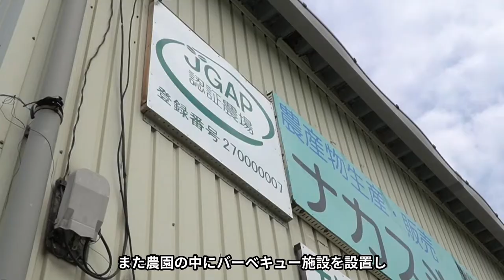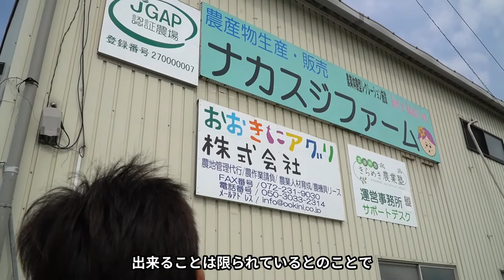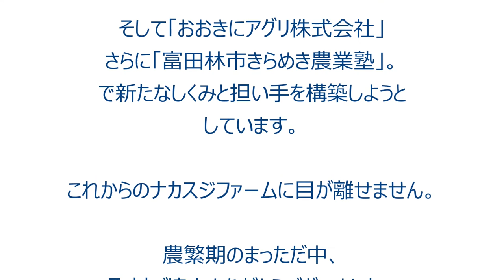農業のある大阪の未来02：富田林市ナカスジファーム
大阪「千両ナス」を中心とする大阪近郊農業。強いこだわりと新しいアイデアで次世代につないでいこうとする推進力をナカスジファームの中筋さんから感じることができます。
ナカスジファームでは、ごちそうナス、白ナス、ロッサビアンコ、アンジェラ、水ナス、大長ナス等を含む10種類のナスを栽培しています。
そして「おおきにアグリ株式会社」
さらに「富田林市きらめき農業塾」。
で新たなしくみと担い手を構築しようとしています。
これからのナカスジファームに目が離せません。

UCO:大阪コミュニティ通信社の記事はこちら。